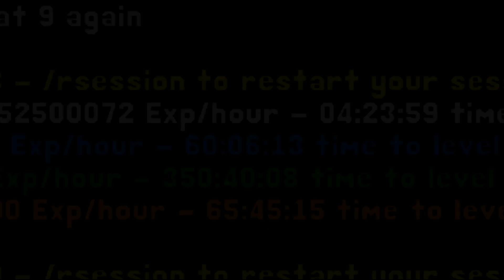Rucoy Online - Ultimate/Most efficient route in Demons! (50-55kk exp/hr)